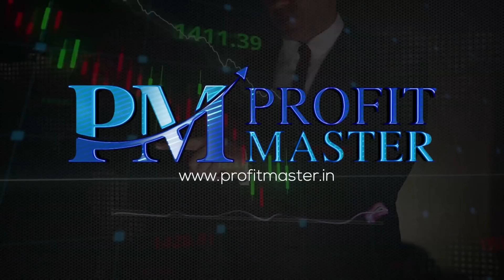అరబిందో ఫార్మాలో ఇదొక అద్భుత అవకాశమా ? Car Trade, Intellect design Stocksతో ఏం చేయాలి ? Seshu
Closing Comments by Analyst Seshu | August 25 |